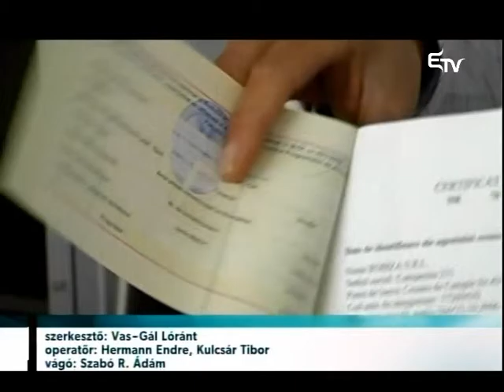Népszerű a roncsautó program – Erdélyi Magyar Televízió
Óriási népszerűségnek örvend az idei roncsautó program. A környezetvédelmi szaktárca ezért 12 millió lejjel egészítette ki a program keretét.